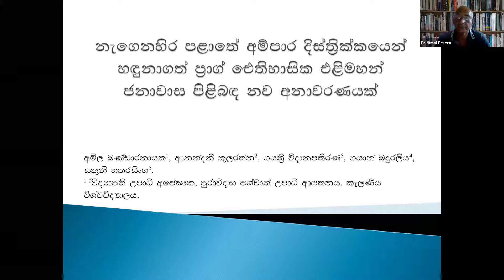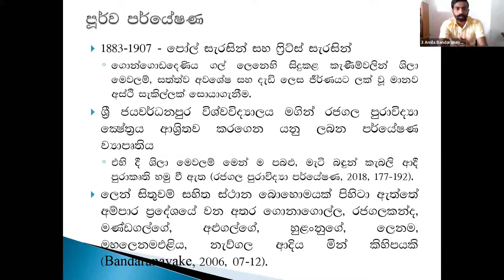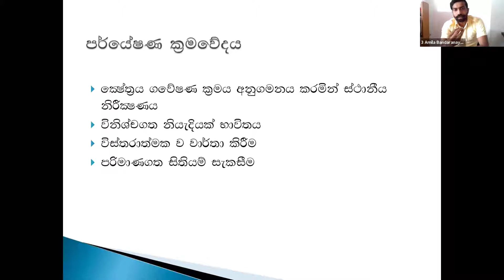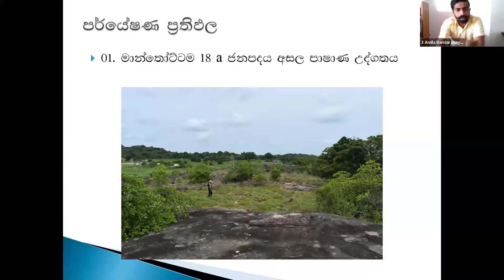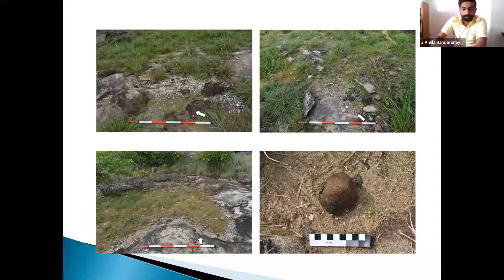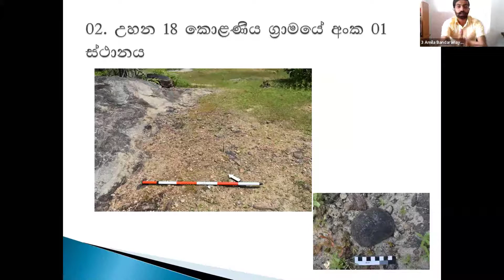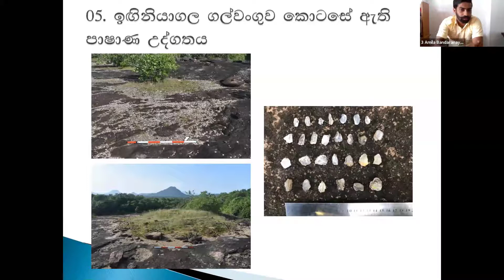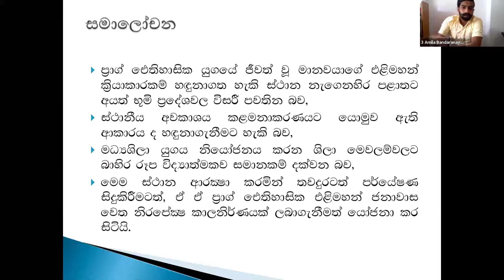අම්පාර දිස්ත්‍රික්කයෙන් හඳුනාගත් ප්‍රාග් ඓතිහාසික එළිහමන් ජනාවාස පිළිබඳ නව අනාවරණයක් | 2021.07.07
131 වන ජාතික පුරාවිද්‍යා දිනයට සමගාමීව පැවැත් වූ 19 වන ජාතික පුරාවිද්‍යා සමුළුව ජූලි 7 සහ 8 යන දෙදින විශේෂිත ආරාධිත දේශනයක් සහිත ව සැසිවාර තුනකින් හරවත් පර්යේෂණ පත්‍රිකා 26 ක් ඉදිරිපත් කරනු ලැබීය.
වර්තමානයේ සිට අතීතය සොයා යන පර්යේෂණාත්මක ගමනේ දී පුරාවිද්‍යා දෙපාර්තමේන්තු නිලධාරින් හා විවිධ පර්යේෂකයින් විසින් අනාවරණය කරගත් පර්යේෂණ අළලා සෑම වසරක ම පුරාවිද්‍යා දිනයට සමගාමීව ජාතික පුරාවිද්‍යා සමුළුව පවත්වයි. ඔවුන් විසින් සිදු කළ පර්යේෂණ ජනගත කිරීම සඳහා මෙය බුද්ධිමය තෝතැන්නක් විය. රටේ පවතින කොවිඩ් වසංගත තත්ත්වය නිසා මෙවර 19 වන ජාතික පුරාවිද්‍යා දිනය සමරනු ලැබූයේ මාර්ගගත ක්‍රමයට ය.
ජාතික පුරාවිද්‍යා සමුළුව වෙනුවෙන් අමිල බණ්ඩාරනායක ඇතුළු පිරිස විසින් ඉදිරිපත් කළ  පර්යේෂණ පත්‍රිකාවෙහි පටිගත කළ වීඩියෝවයි. .